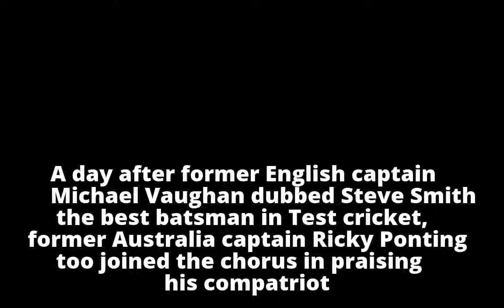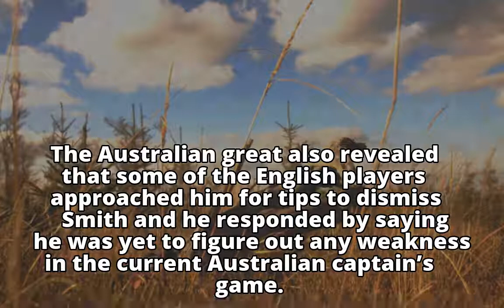Virat Kohli only batsman comparable to Steve Smith, feels Ricky Ponting